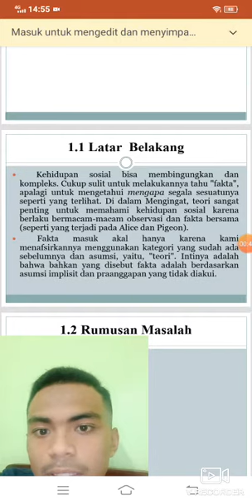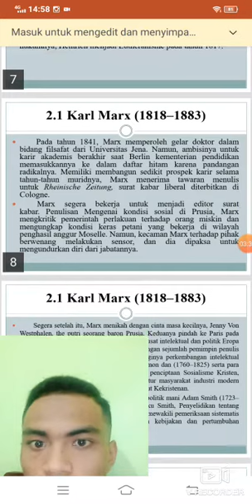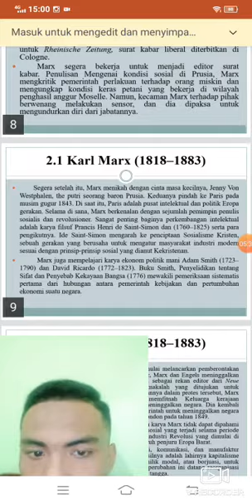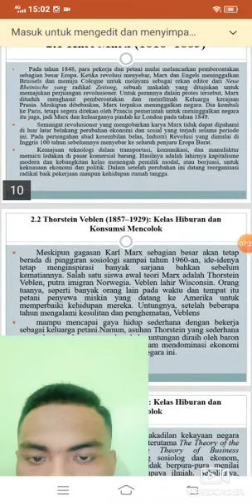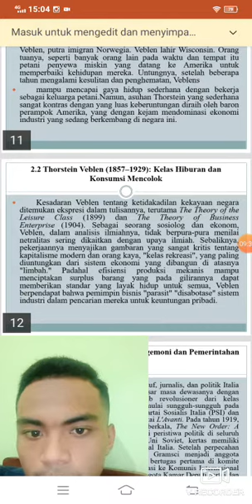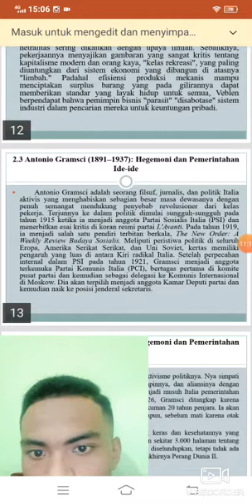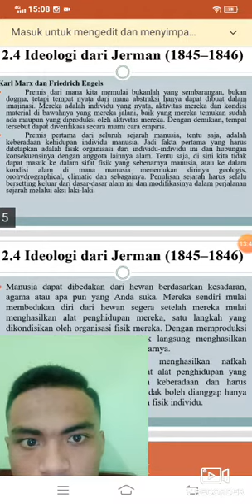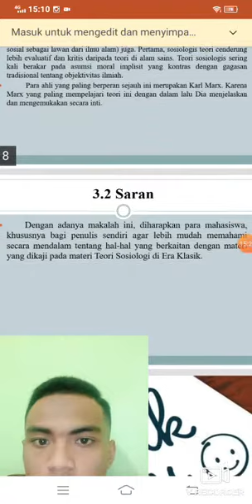TEORI SOSIOLOGI KLASIK(2)